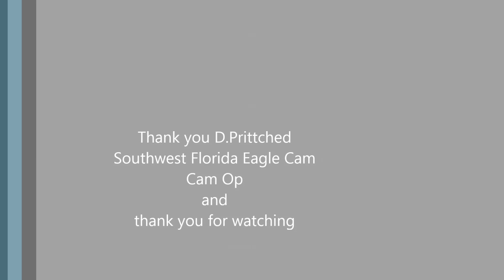11-28-15 17:58 Intruder alarm M15 follow the intruder